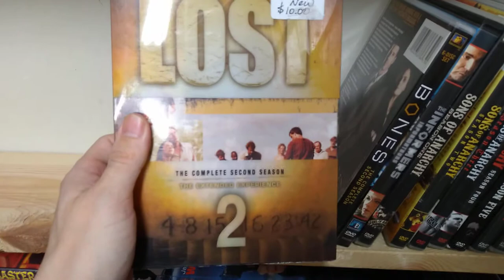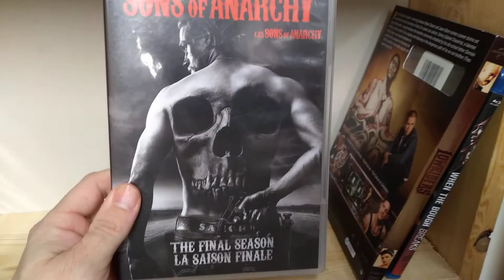My Theo Rossi Movie Collection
in this video I'm showing my Theo Rossi titles, there is 12 titles in my movie library